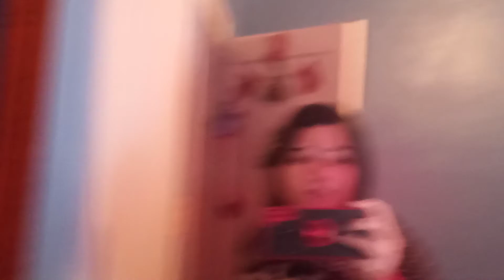Merry Christmas Happy Holidays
In case I don't tweet/post on social media until next week for Christmas...I wish y'all a MerryChristmasHappyHolidays like @David Archuleta would say! I'll def be going live on @Facebook App & @Instagram on "Christmas Eve" "Christmas Day" & def will be live streaming on Archie's birthday. Which is in ten days from now. What are your plans for/on your birthday?